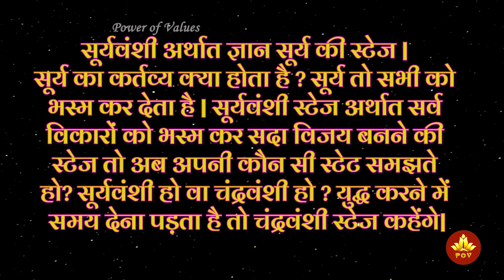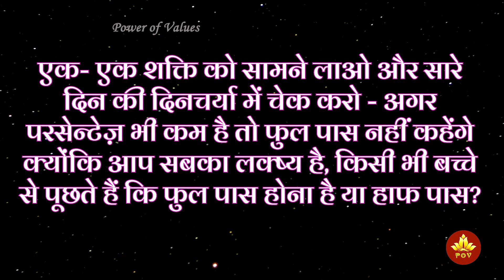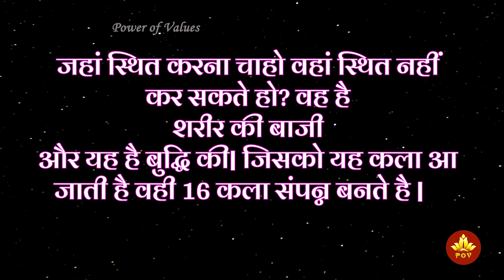सूर्यवंशी बनने के लिए बाबा की चिटचैट | Power of Values | Status Points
About Us:

This channel is dedicated to the welfare of the society with the teachings of Supreme Soul. Here, you will find experiences of some of our prominent elders, what challenges have been faced when we trod to the path of divinity, how they overcame these challenges with the help of the divine knowledge. This is a platform wherein we will focus on imbibing the values within. We all know some of the qualities which we must possess in order to run life smoothly, but unless we imbibe these qualities, it won’t be fruitful. So, with the guidance and experiences of our elder brothers and sisters, it would be quite easy for us to imbibe this knowledge within.
These powerful, motivational, spiritual, and values based content videos helps us to make our life highly positive, peaceful and inspirations for others.